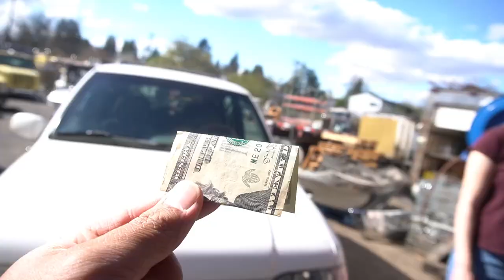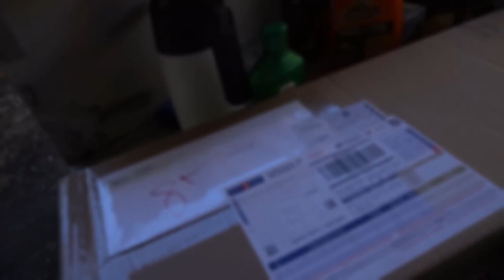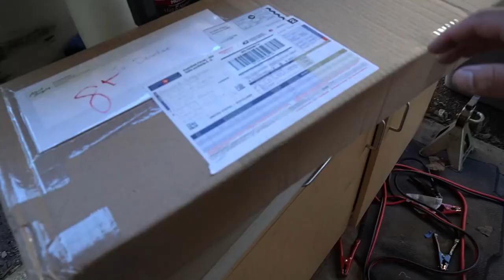Think its about time...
THANK YOU Art Work Body Shop!

Other Products I have :
Steering wheel cover

AEM air Intake

Dash Cam